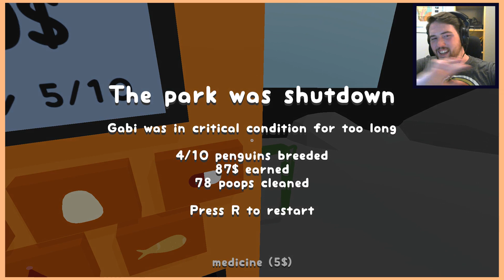POOP CLEANING ZOO SIM - Let's Play Penguin Park 3D - Sokpop Collective #31 | 2 Left Thumbs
Let's play Penguin Park 3D

"a game about taking care of cute penguins that poop a lot! inspired by my recent trip to Japan where I visited a penguin zoo!"
A game created by Aran of the collective.